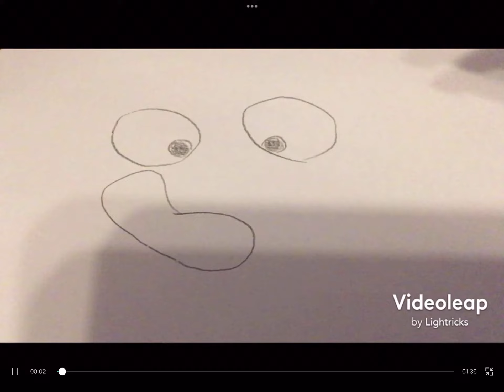Water Bottle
Minifox pranks Oli8Banjo